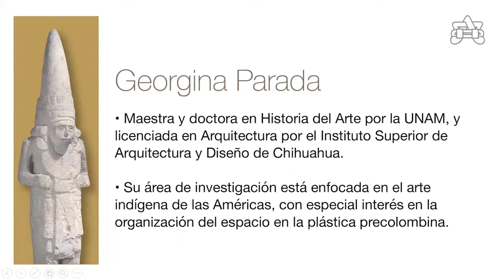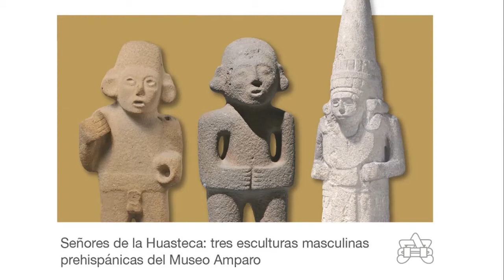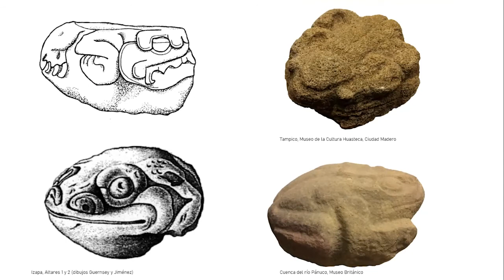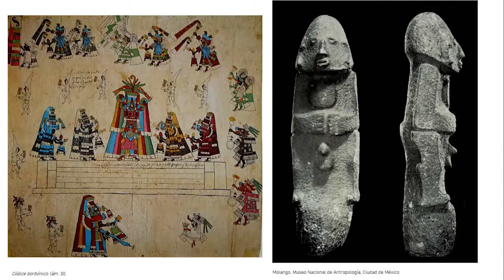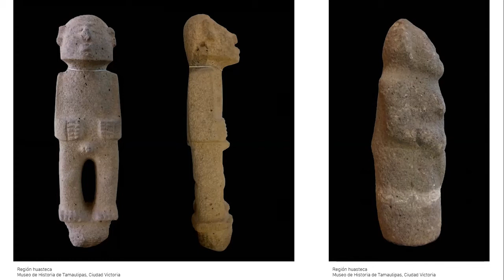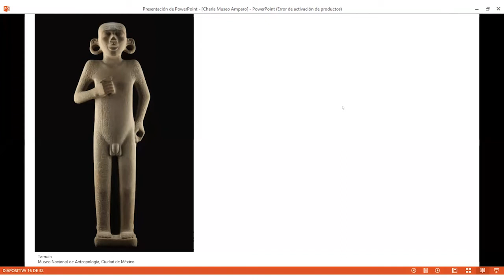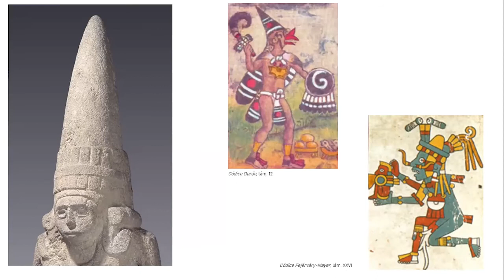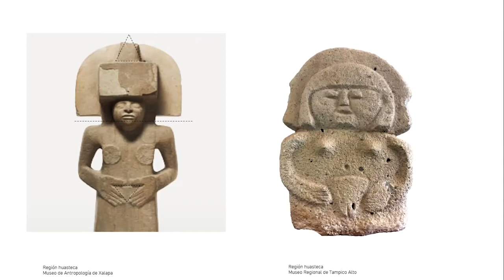Señores de la Huasteca: tres esculturas masculinas prehispánicas del Museo Amparo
La escultura en piedra de la Huasteca prehispánica destaca por dotar a la figura humana de una significativa expresividad formal y nos abre nuevas vías de interrogación hacia la cultura material de los antiguos pueblos. Esta charla en línea de “La Colección a detalle”, Georgina Parada se adentra en algunos de estos recursos visuales a partir de tres esculturas de en la Colección del Museo.